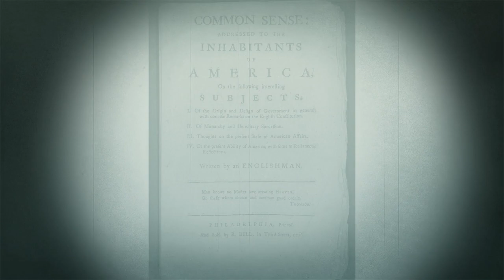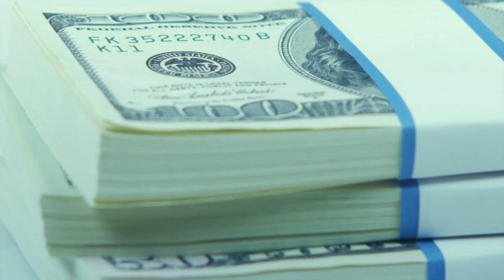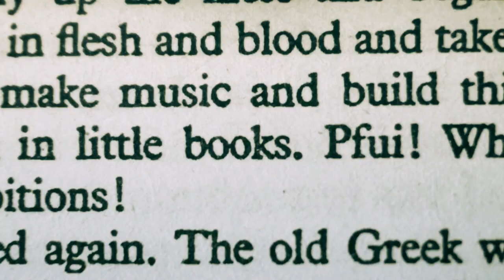"Common Sense Business" - the New Book by Theodore Roosevelt Malloch and Whitney MacMillan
The new book, "Common Sense Business" is about restoring faith in the market and wealth creation, and gives businessmen and women everywhere a prudent voice for creating a better future. If you like business books leavened with compelling stories, this one is for you.